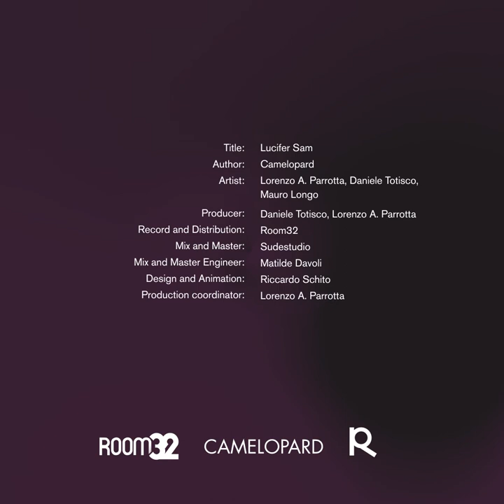Camelopard - Lucifer Sam (Official Music Video)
Written by Daniele Totisco and Lorenzo A. Parrotta.
Recorded at home by Camelopard and Mauro Longo (Drums).
Mixed and Mastered at Sudestudio (Guagnano, LE) by Matilde Davoli.
Music video by Riccardo Schito.
Beyond Camelopard we find Daniele Totisco, Lorenzo A. Parrotta and Mauro Longo, among others.